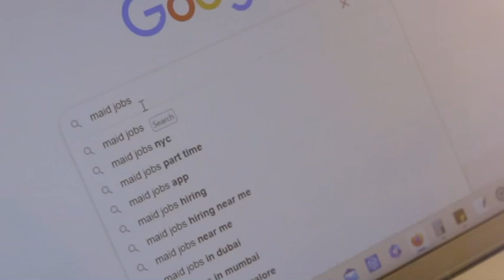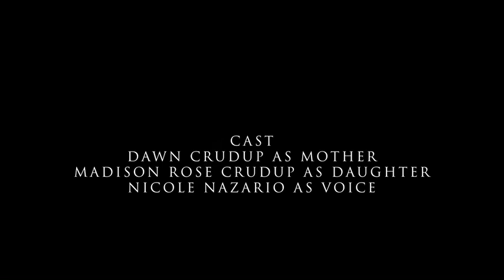Today I Woke Up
"Today I Woke Up" is a inspirational poem that I wrote when I was feeling down. Writing this poem helped me over come some strong emotions.
I decided I wanted to visually see the poem. And here it is.
This poem, video, soundtrack was all made by me. This is truly an original piece
" Keep in mind I'm a artist, and I am sensitive about my ish" Erykah Badu